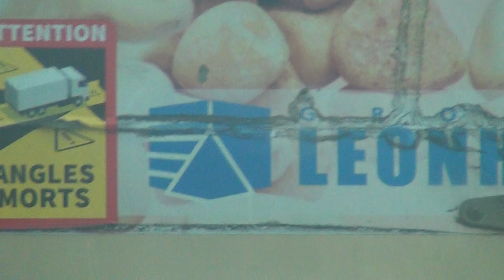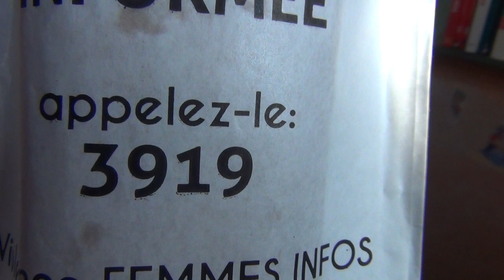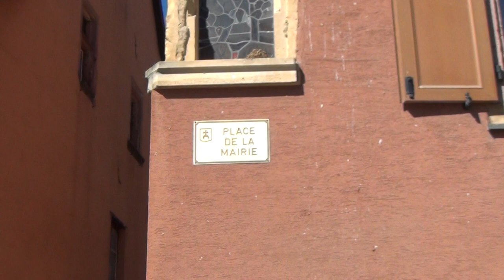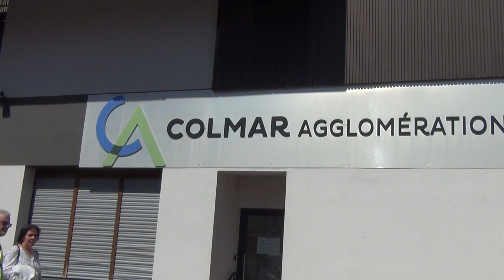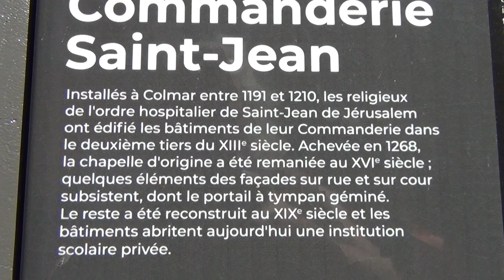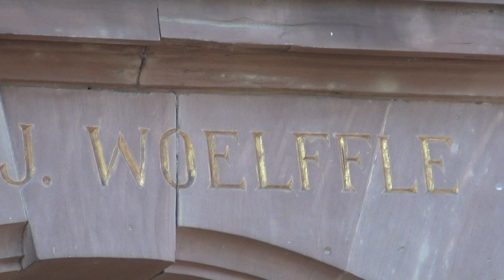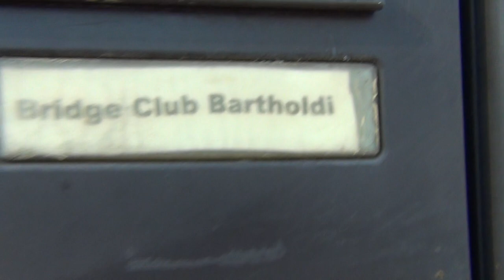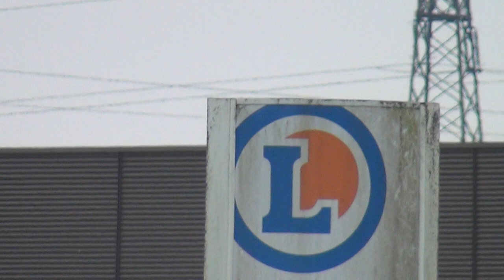Templars prefer the Arabic structures of the Orient and Despise the Europeans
These are all new footages from 2022 while hitchhiking through France trying to open your eyes for the invisible world by our Slave Masters, through which they transmit messages to eachother; this is mostly information passed on from one generation to the next inside my family over more than 350 years hiding in South Africa from those satanic Republicans, while my family has always remained true Royalists in the true sense of the word and not to be mistaken with those satanic Constitutional Royalists, who made the alliance with the satanic Republican Templars through the Order of the Garter. The King of France whom we have always honoured inside our family was the very last true Monarch of this world abiding the rules of the Per Tasr of the Vertical Rule. After 350 years of hiding I've come back home to France to transmit you all this message, which is a betrayal to the laws of silence creating lots of enemies lurking in the dark waiting for the moment to strike. I was lucky to be able to have the software for my camera work again, as I'm such a jerk with computers, me with my mind and capacities from a time 1.000 years back not very adepted to this modern world. I hope, I can make the videomaking software work again, which I'm not sure at all, if I can, because I have some more important intel to present to you all.